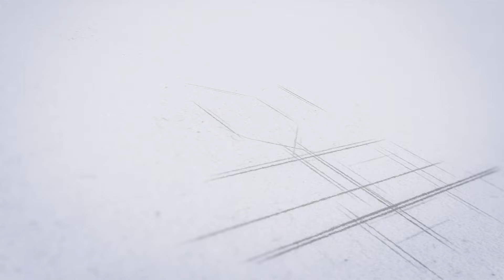ఇల్లు కట్టేటప్పడు ఇలా చేస్తే కనకవర్షం ఖాయం | Vastu Tips By Machiraju Venugopal | Aadhan Adhyatmika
వాస్తు శాస్త్రం ప్రకారం ఎటువంటి విధివిధానాలను పాటించి ఇంటి నిర్మాణం చేయాలి అలాగే ఇంటి నిర్మాణం ఏ మాసంలో చేస్తే మంచిదిలాంటి విషయాలను ఈ వీడియోలో శ్రీ మాచిరాజు వేణుగోపాల్ గారు తెలియజేస్తున్నారు